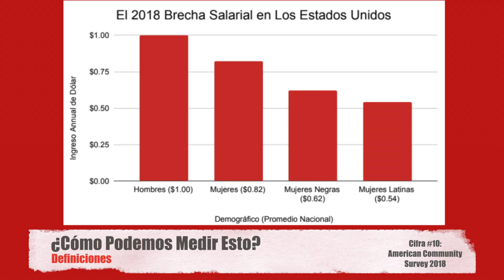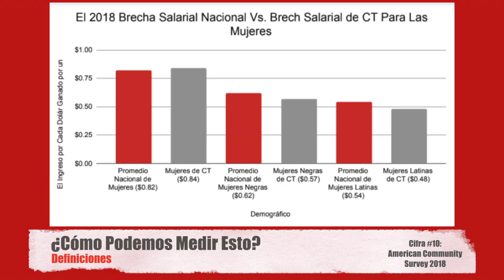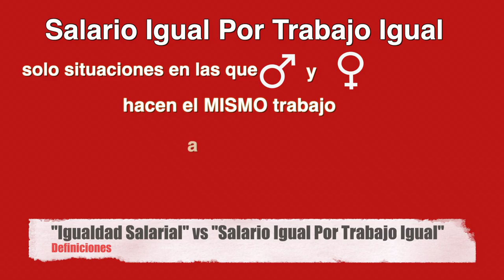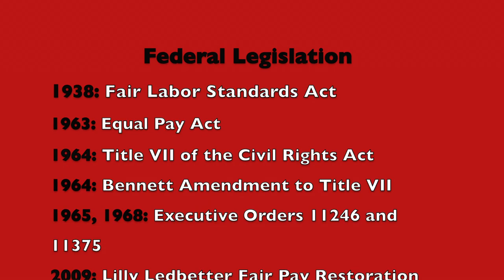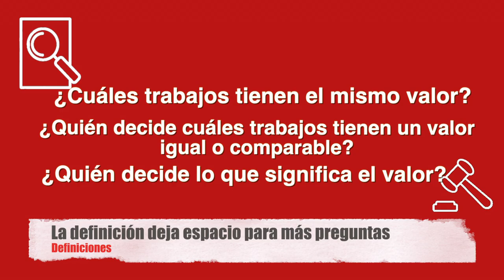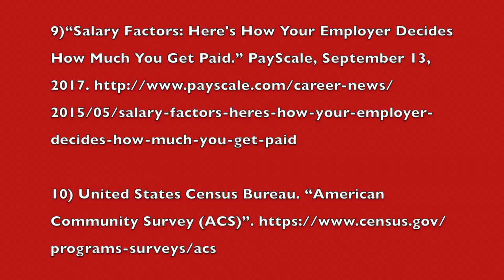PCSW Hablemos: Igualdad Salarial --Episodio 1: Definiciones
La Comisión Permanente del Estado de Mujeres de Connecticut (“PCSW”) lanza una campaña multimedia llamada “PCSW Hablemos: Igualdad Salarial, una conversación bipartita basada en hechos”. La serie, “Hablemos”, explora la brecha salarial en profundidad, con el primer episodio examinando la differencia entre el termino “Igualdad Salarial” y “Salario Igual por Trabajo Igual”. Los vídeos subsecuentes abordarán una amplia gama de temas en profundidad que incluyen infraestructura legislativa federal i estatal sobre igualdad salarial, factores sistematicas contribuyendo a la brecha salarial etc. Esperamos que dar hechos, contexto y conocimiento más profundo de este problema.

Fuentes
1) “50 State Pay Equity Desktop Reference: What Employers Need to Know About Pay Equity Laws.” Seyfarth Shaw, 2018.
2) Bysiewicz, Susan. “Combating the Gender Pay Gap in the Covid-19 Era.” Connecticut Network. Lecture, May 29, 2020.
3) Elsesser, Kim. “On Equal Pay Day, What Is The Real Gender Pay Gap?” Forbes. Forbes Magazine, March 30, 2020.
4) “Equal Pay/Compensation Discrimination.” U.S. Equal Employment Opportunity Commission.
5) Hegewisch, Ariane, M Phil, and Adiam Tesfaselassie. “The Gender Wage Gap: 2018; Earnings Differences by Gender, Race, and Ethnicity.” Institute for Women's Policy Research, September 11, 2019.
6) Hegewisch, Ariane, M Phil, and Adiam Tesfaselassie. “The Gender Wage Gap by Occupation 2018,” April 2, 2019.
7) Huang, Jess, Alexis Krivkovich, Irina Starikova, Lareina Yee, and Delia Zanoschi. “Women in the Workplace 2019.” McKinsey & Company, October 15, 2019.
8) Mas, Alexandre. “Does Transparency Lead to Pay Compression?” Journal of Political Economy 125, no. 5 (2017): 1683–1721.
9) “Salary Factors: Here's How Your Employer Decides How Much You Get Paid.” PayScale, September 13, 2017.
10) United States Census Bureau. “American Community Survey (ACS)”.
11) United States Census Bureau. “Census - United States of America Geography Profile.” data.census.gov.
12) “Who We Are.” PCSW,
13) “Women's Issues in Connecticut.” National Women's Law Center.